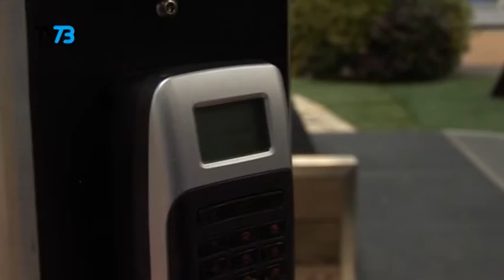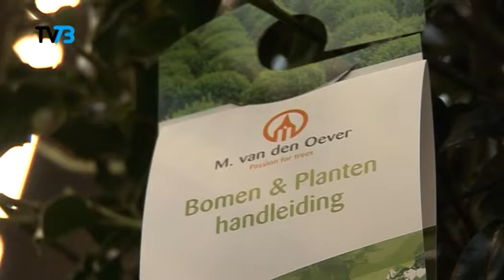Moodz Tuinbeurs Utrecht